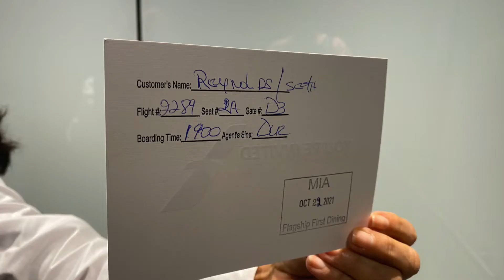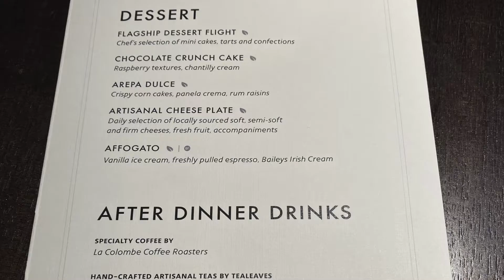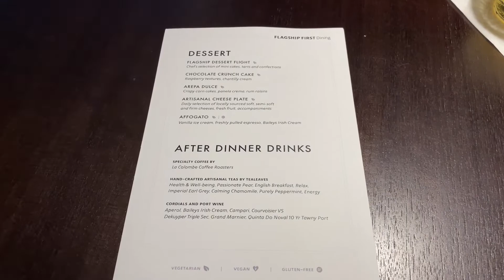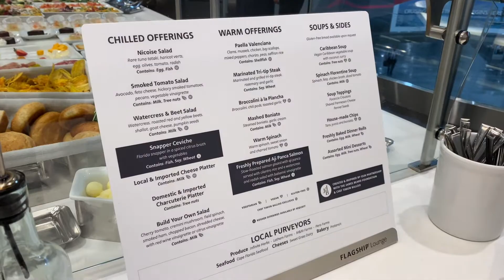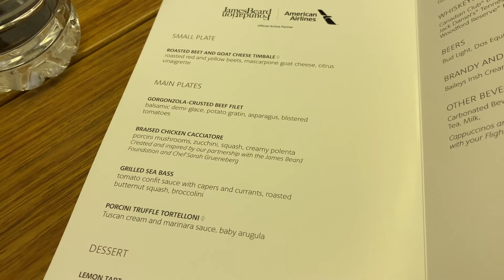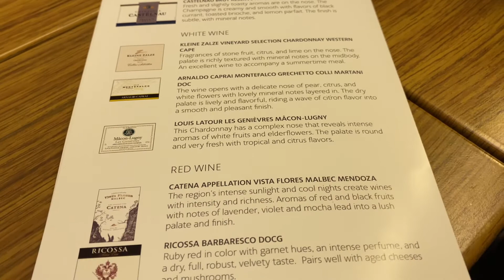American 777-300ER Flagship First MIA-LAX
American Airlines 777-300ER Flagship First from MIA to LAX including the Flagship Lounge and Flagship First Dining in Miami.

October 2021